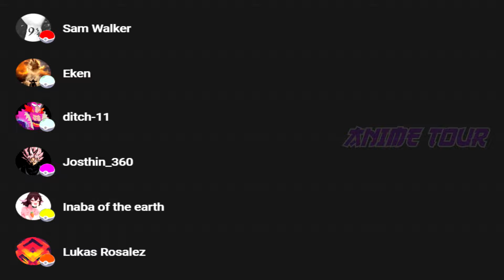Se VOLVIO un CARIÑOSO para PAGAR sus DEUDAS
Hoy toca resumen con sus mejores curiosidades